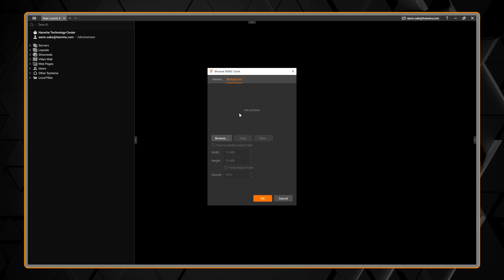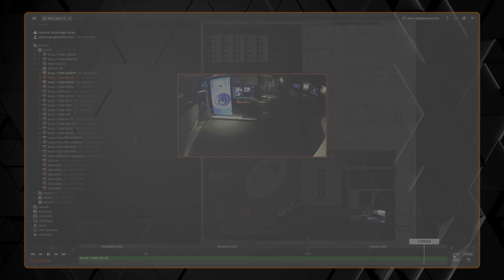Wisenet WAVE: Creating Map Layouts